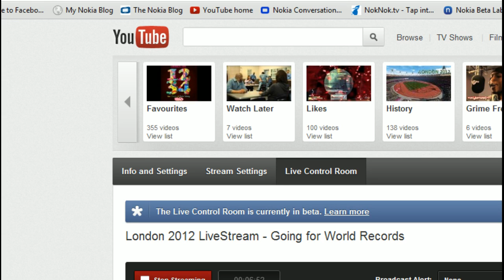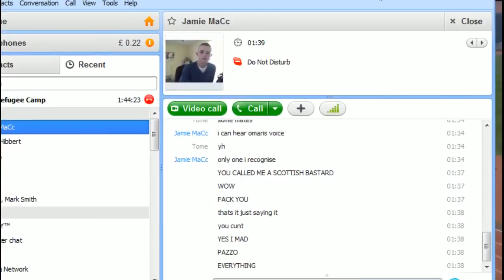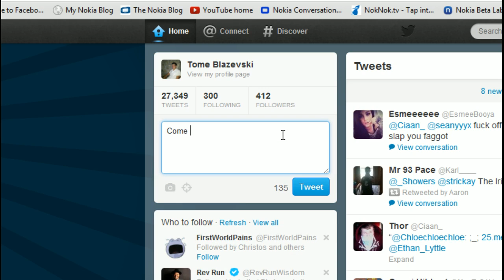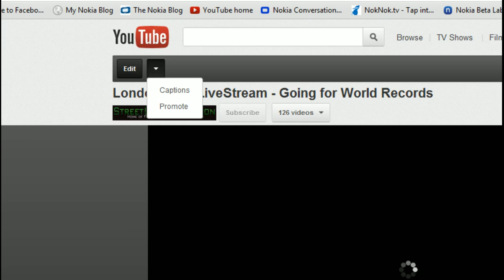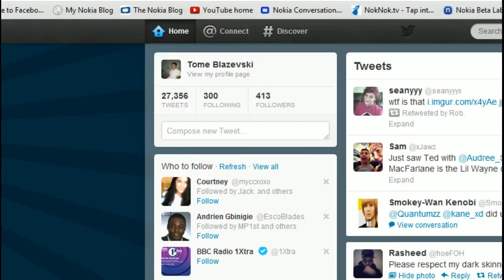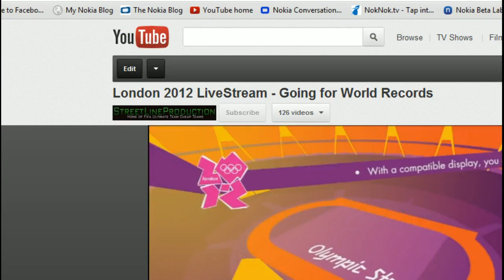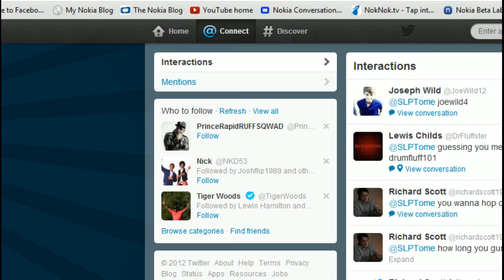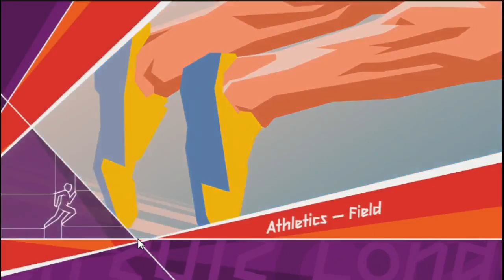London 2012 LiveStream - Going for World Records